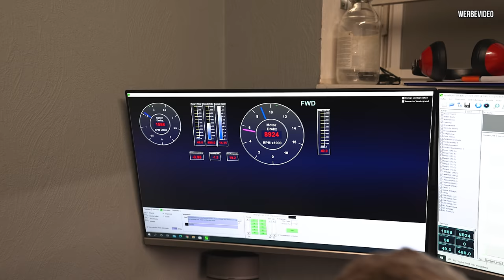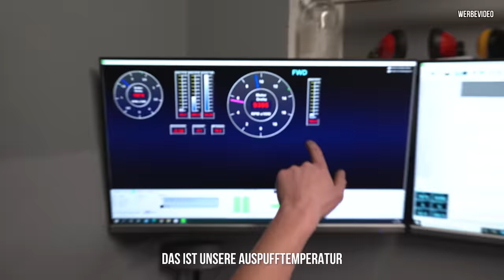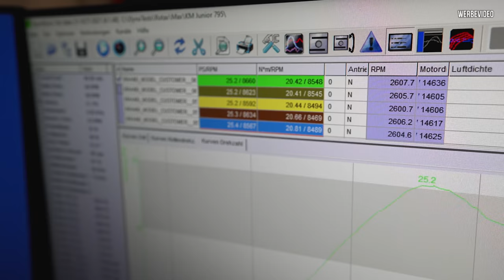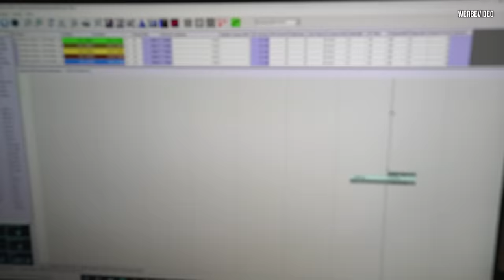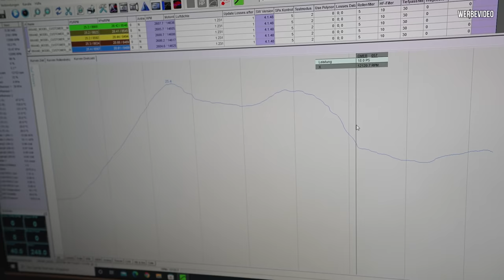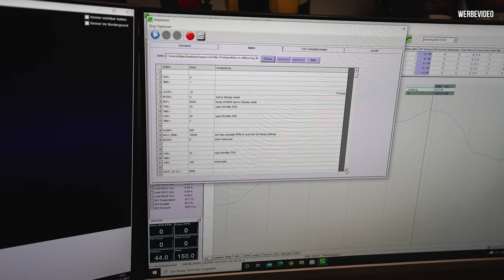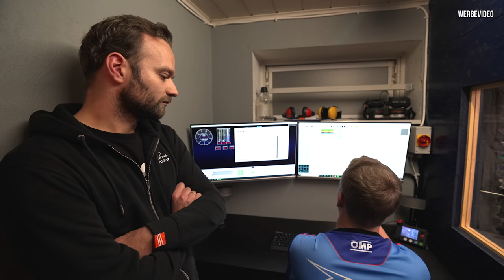Eigener PRÜFSTAND im Keller 🤯 - Was sagen die ELTERN dazu?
Habt ihr euch schon mal einen Rennmotor geliehen? 🤔
Wir sind bei Kraft Motorsport und klären, was es damit auf sich hat!

Außerdem gibt es hier tatsächlich einen Prüfstand im Keller!